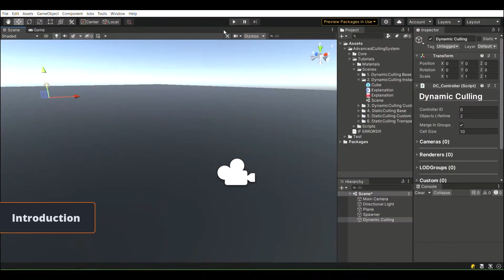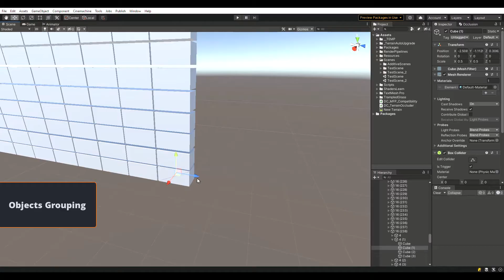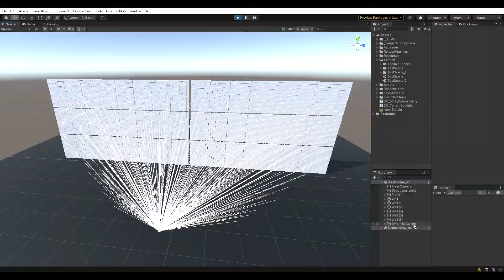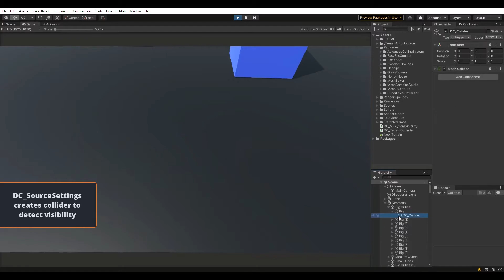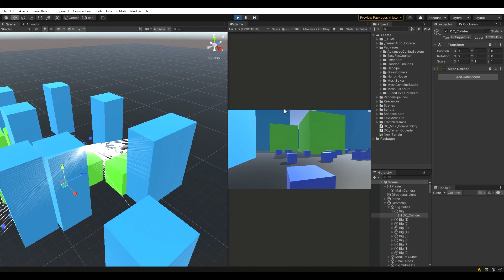Advanced Culling System 2 : Dynamic Culling Tutorial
00:00 - Introduction
00:30 - Idea
00:57 - Performance
01:23 - Objects Grouping
02:22 - Components
03:16 - Algorithm